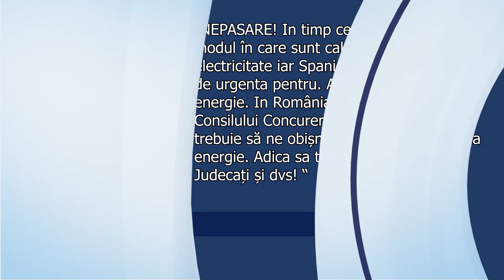GUVERNUL CÎȚU ÎȘI BATE JOC DE ROMÂNIA!